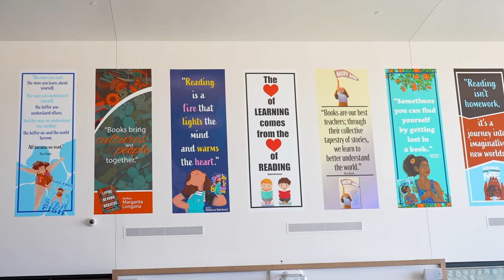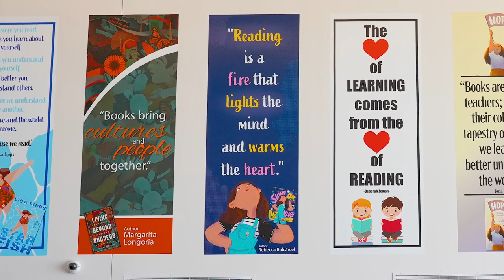Hedrick Middle School: Promoting Literacy Through Artwork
Hedrick Middle School's library media specialist Deborah Zeman recently collaborated with Texas authors and designer Tony Hicks to create larger-than-life bookmarks to display in the HMS library. By highlighting stories that many of her students can relate to, Zeman hopes to continue to encourage students to develop deeper connections to the books that they read.